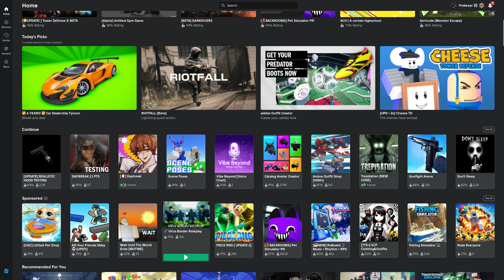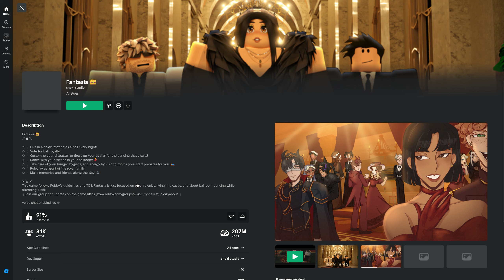I cant believe this game keeps getting on my home page... Random Roblox Games #1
kill me. Hope u Enjoy TuT}b
0:00 Before the Vid
1:25 Vid Starts
15:55 Ballroom
17:55 Outro